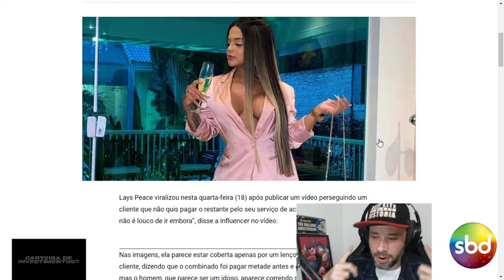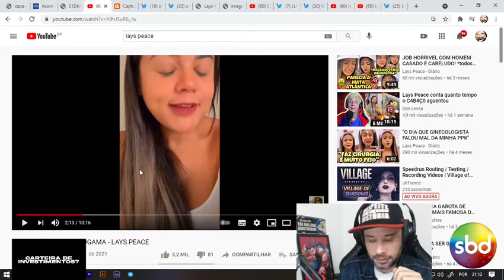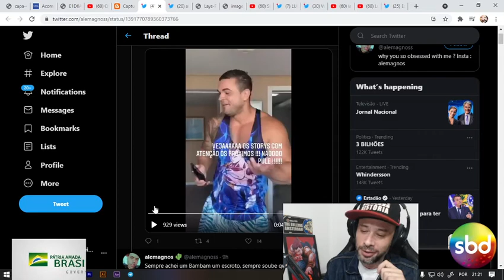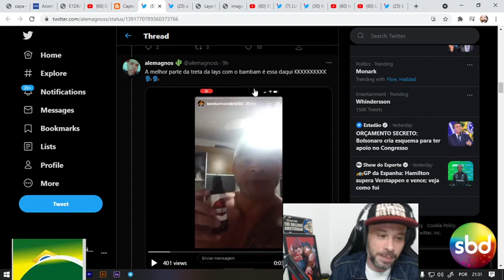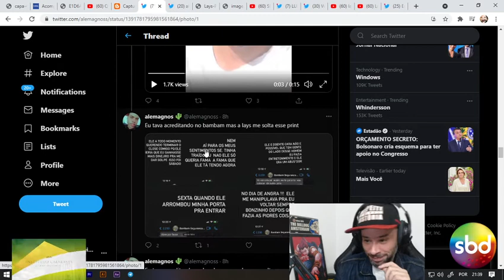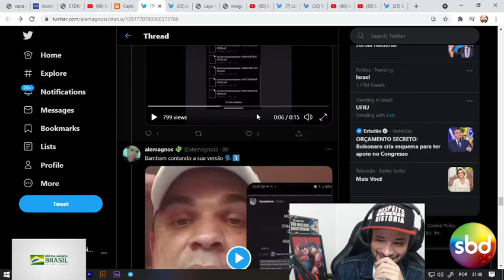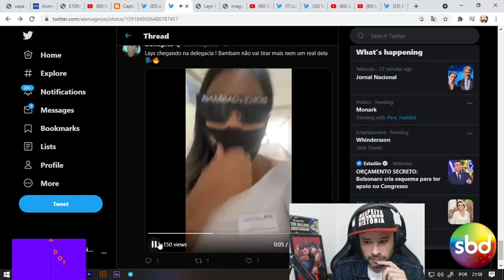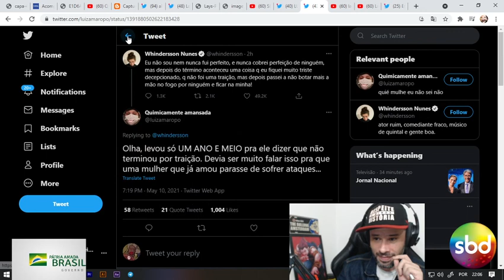Fofocalabasas 10/05/21 - GP Lays peace / Whindersson Nunes e Luísa Sonza